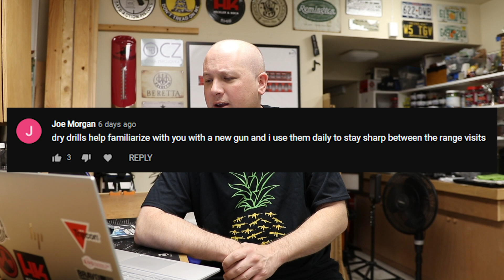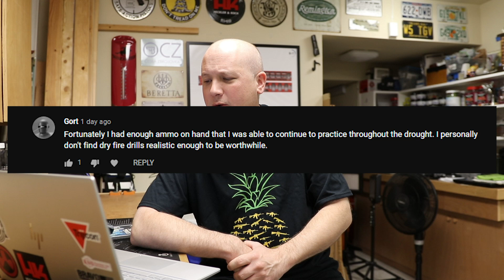REUPLOAD - TGV Poll Question of the Week #20: Is dry fire practice really beneficial?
This is a re-upload of my entire "Texas Gun Vault Question of the Week" series from my original channel, but now on the Texas Gun Vault 2. I am going to keep all my long form gun content and reviews on The Texas Gun Vault and post all commentary, news and behind-the-scenes videos on The Texas Gun Vault 2. Links are below.  I will release one video a day until all of the pre-recorded ones from my old channel are posted here and then begin to make new ones. I have 103 episodes filmed but not all are relevant as some were topical to the time they were made. I will omit those from the series and adjust the numbers. If this was a series you enjoyed, I hope you will watch again from the beginning. Once I begin to make new ones, I will post new questions in my community section on this channel.

This is a weekly video segment where I will post a new poll every week about something in the firearms world, be it serious, funny, political, firearms or EDC related. Vote, comment and like other people's comments. At the end of each week I will produce a video about the results and read the top comments. I think this will be a great way for everyone to interact even if you do not often comment.

This week's question asks you if you think dry fire practice is a beneficial technique for helping you develop as a marksman.

Check Out Next Weeks Poll Question -

Mailing Address -